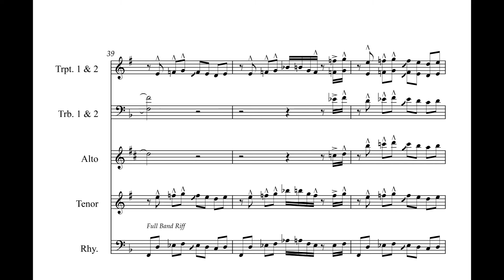Are You Washed In the Blood - Retro Hymns 2 - instrumental horn band worship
Jeff has created an instrumental horn band worship album that is perfect for anyone that loves the famous horn bands/horn sections of the past and present.

11 familiar hymns arranged in a 'retro' horn band style.

Recorded with Nashville's first call studio musicians.